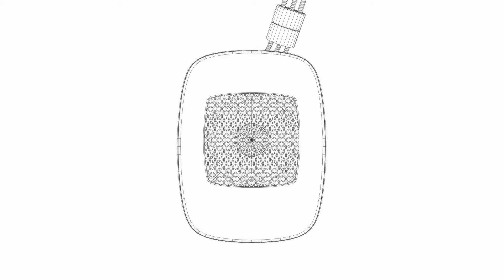Bowers & Wilkins P5 Series 2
Liefhebbers van pure kwaliteit kunnen de Bowers & Wilkins P5 Series 2 niet negeren. Deze koptelefoon heeft alle eigenschappen aan boord om een topproduct genoemd te worden. Met zijn schaapsleren oorkussens en alumium heeft de Bowers & Wilkins P5 Series 2 een luxe uitstraling. Maar dat is natuurlijk niet alles, want de geluidskwaliteit is geweldig. Specialisten hebben de beste technieken en materialen gecombineerd waardoor jouw muziek nog beter klinkt.

De zachte oorkussens zijn afneembaar en dus ook vervangbaar. Erg handig wanneer de koptelefoon nog goed is maar de kussens versleten. De B&W P5 Series 2 zit heerlijk op het hoofd en daardoor heb je langdurig luisterplezier zonder irritatie. In de kabel is een gecombineerde microfoon/afstandsbediening ingebouwd. Die kan je gebruiken voor telefoneren, muziek pauzeren en een ander nummer selecteren. De bediening is compatibel met Apple apparaten zoals de iPhone, iPad en iPod.

Past de stijlvolle Bowers & Wilkins P5 Series 2 bij jou? Bestel deze koptelefoon dan nu bij GetLoud: